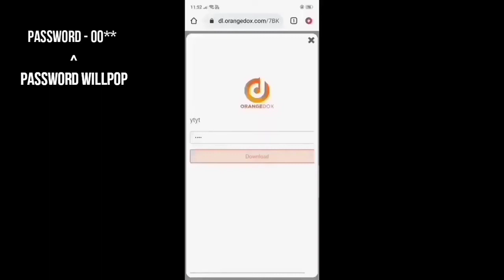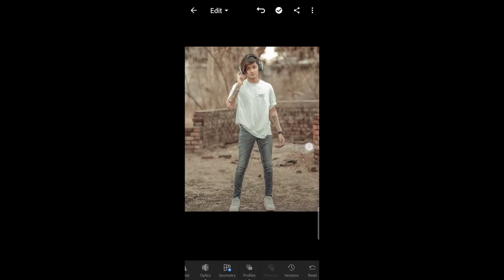Tusharsailawat photo editing tutorial / Tushar photo editing presets for lightroom mobilefree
New lightroom presets for mobile...
..more